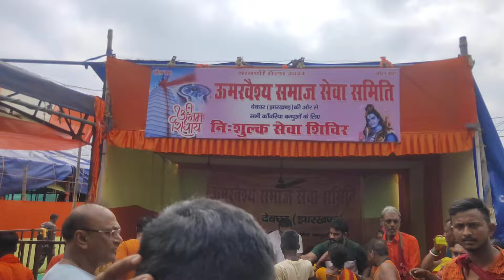उमरवैश्यसमाजसेवासमितिद्बीएडकॉलेजमें बोलबम कांवड़ियोंकेबीचनिःशुल्कफलनींबूपानीशरबतकीवितरण करतेअध्यक्ष